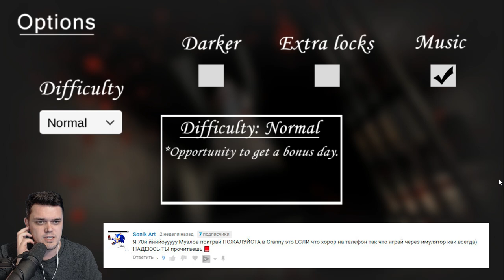ШИКАРНО СПРЯТАЛСЯ ОТ БАБУЛИ - GRANNY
Ну что, попробуем спрятаться от Бабули в игре Granny ?
Я Играю и Записываю на Эмуляторе Андроид BlueStack 3 можно скачать

Granny - у вас будет только пять дней, чтобы сбежать из дома в котором живет призрак, пытающийся убить главного героя. Ваш персонаж просыпается в одной из комнат, теперь ему необходимо срочно найти выход из небольшого дома, иначе призрак настигнет его. Если вы уроните какой-либо предмет на пол или попадетесь в капкан, то он услышит и придет за вами. Укрывайтесь от злобного приведения в шкафах и под кроватями, ведь если вы встретитесь с призраком лицом к лицу, то попытка будет провалена. Игроку дается пять дней на прохождение, так что удачи. Хоррор создан инди разработчиком с соответствующими этому жанру атмосферой и музыкальным сопровождением.